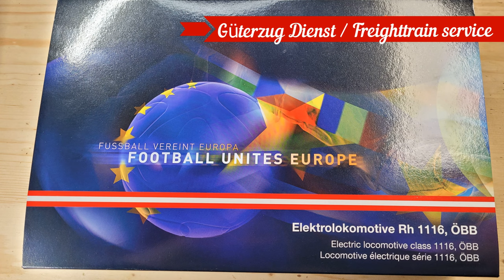Modelleisenbahn H0 - Anpfiff für die Limited Edition zur Fussball EM 2024 neuer Roco Fussball Taurus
(subtitles available)

Ich grüße Euch liebe Freunde der MoBa Manufaktur,
heute möchte ich Euch eine neue Lok etwas näher bringen.

Anlässlich der Fussball Europameisterschaft bringt Roco eine Limited Edition der Rh1116 Taurus auf den Markt. Unter dem Moto Fussball verbindet Europa wurde ein ansprechendes Design entworfen welches auch am realen ÖBB Vorbild durch Beklebung zu finden ist.
Vorgestellt wird die Railjet Lok zum einen auf der Drehscheibe und im späteren Verlauf auch in Aktion.

Das analoge Modell wird von mir mit Energiespeicher und Sound aufgerüstet und anschließend am Rollenprüfstand getestet.

In Aktion zeige ich die Lok in folgenden 3 Varianten:
- im Fernverkehr mit Railjet
- im Güterzug Dienst in Doppeltraktion mit langem gemischtem Güterzug
- im Regionalverkehr mit Cityjet Doppelstock Garnitur

Das war es dann eigentlich auch schon.
Viel Spaß mit dem Video und bis bald,
SG Hans

Musik
Track: Dream It - TrackTribe
By Youtube Audio-Mediathek
Kameras
Video-Software
Movavi Video Editor Plus 2021
Movavi Bildschirmrekorder 2021
Fototastic Collage
00:00 Einleitung
00:32 Anpfiff zur EM 2024
01:04 Design und Aufmachung
03:08 Umbau auf Sound und Energiespeicher
05:28 die Lok im Fernverkehr
06:25 Fussball Taurus im Güterzug Dienst
07:50 im Regionalverkehr
08:30 macht eine gute Figur